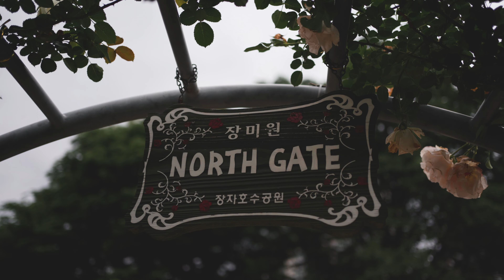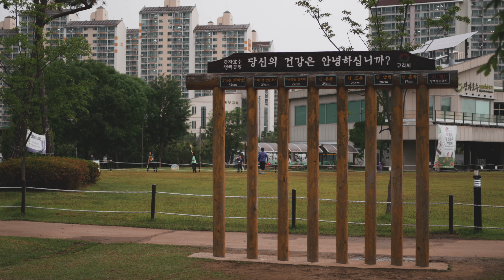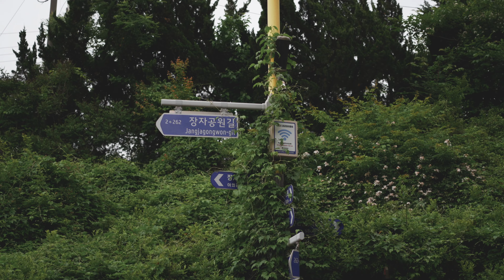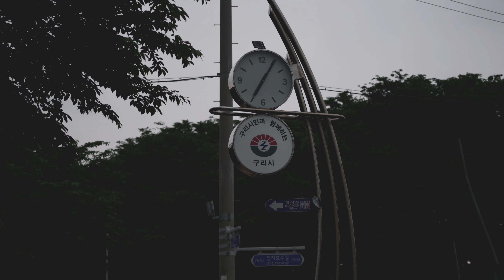SONY 35mm F1.8 구리시 장자호수공원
Camera Gear:
Sony A7c SEL35F18F

Picture Profile:
PP11 (S-Cinetone) setting+ Color grading (LUT)

Shooting location :
Jangja Lake Park, Guri-si, Gyeonggi-do, Republic of Korea.